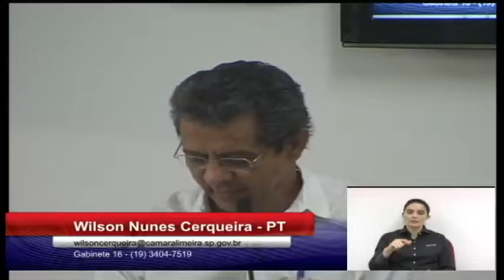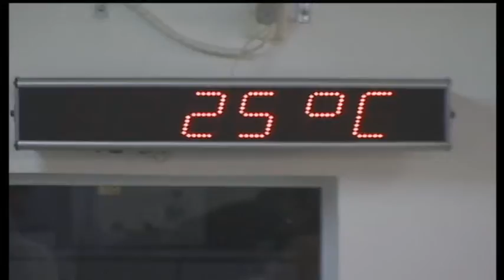Sessão Ordinária 08/10/2015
Assista na íntegra à sessão ordinária realizada no dia oito de outubro de 2015, em continuação à sessão ordinária do dia cinco de outubro de 2015.